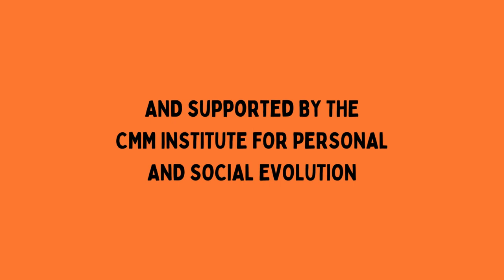Multicultural Competence in Complex Social Worlds | Paul Porter | Part 1 | Ep. 42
What is “multicultural competence”? And why do we need it?
What are the real ways that we can embrace the complexity of our experiences?
How do we manage an ever-evolving social world?
Dr. Paul Porter is the Director of ⁠Diversity, Equity, and Inclusion⁠ for the ⁠National Speech and Debate Association (NSDA)⁠. Like Abbie, Paul graduated from Ball State University and was a member of the Ball State Speech Team. Paul went on to earn his Master’s in Communication and Rhetorical Studies at Eastern Michigan University and his Ph.D. in Educational Leadership from Indiana State University. Paul has worked on the development of programs and initiatives designed to help create inclusive environments for diverse student populations, as well as diversity strategic plans and program assessments. Paul has presented on topics such as multicultural competence and unconscious bias across the state of Indiana and nationwide.
Today, Abbie and Paul discuss shared stories around their experience with speech, the subjectivity of success and failure, and meaning-making in Paul’s life. Paul shares some stories from his life to help contextualize his perspective in this conversation. Paul explores his “bittersweet” relationship with the role of father figures and why he is so passionate about investing in young people. Paul and Abbie discuss gray areas, cognitive schemas, and puzzles. Finally, Paul shares his journey into the world of communication, from his 3rd grade tests to his high school morning announcements. We end this conversation on a cliffhanger; join us again next week for Part Two of this conversation with Paul.
Episode Forty-Two of the Stories Lived. Stories Told. Podcast.
🎧 Available Everywhere. Listen Now!

Follow the CosmoTeenz Fellows' work on Instagram @cosmoteenz